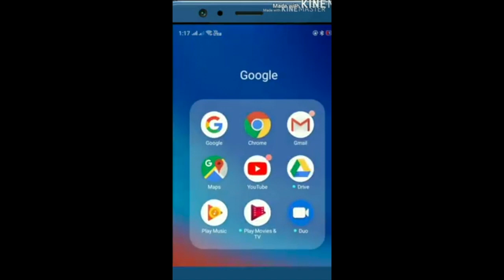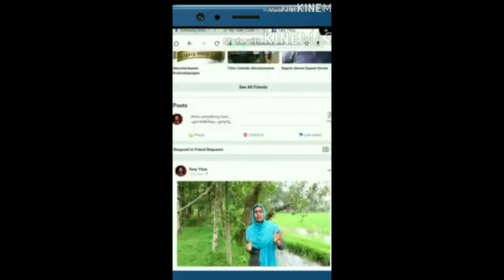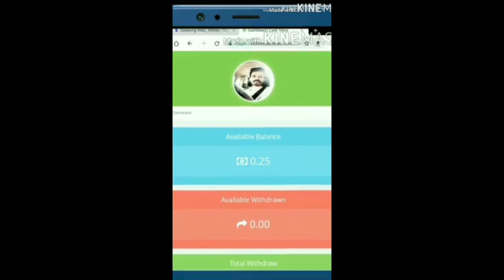Dekkaresha വേണ്ട ചോറും കടലക്കറീം അത് മതി .